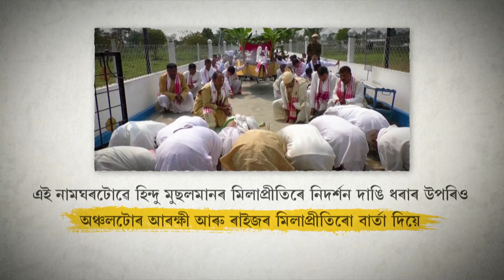Muslim police official builds Naamghar in Eastern Assam' Likabali || Awaz The Voice Assam